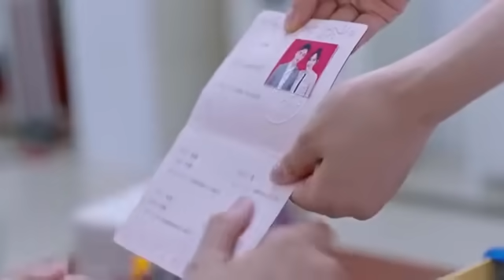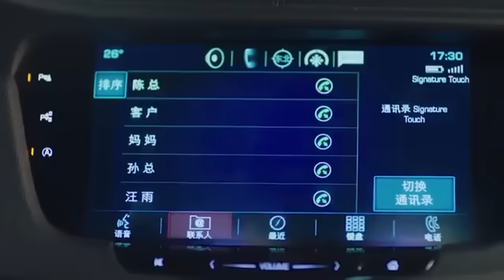女兒閃婚帶女婿回家，爸媽暴怒，不料一見女婿樂了